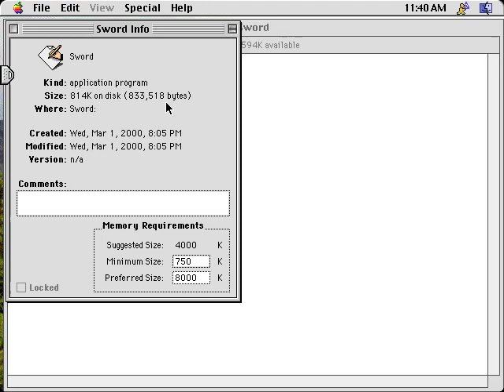Sword (Macintosh game 2000)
It's a very simple sword fighting action game by David Rosen.
To stab your adversary is so difficult. (during the playing, I haven't done it once.) :(